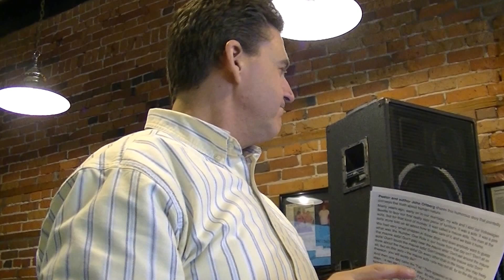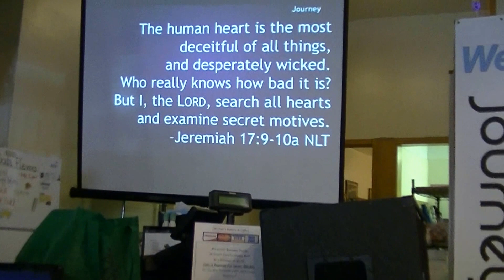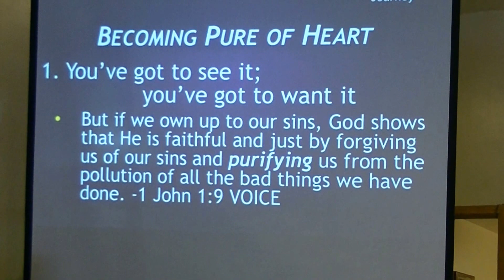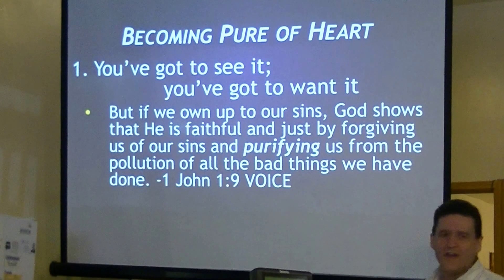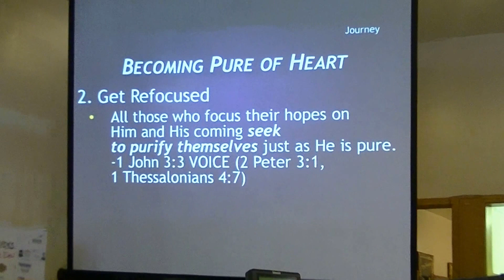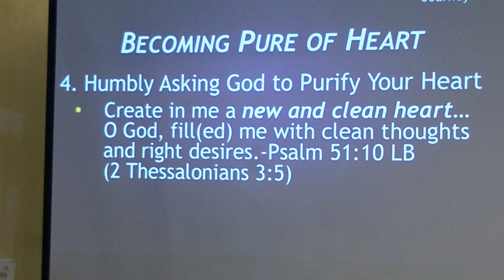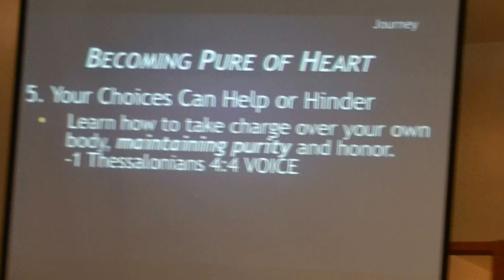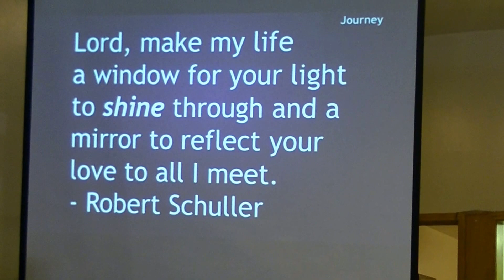2/26/17 - Shine (Purity of Heart) - Part 3 of 3